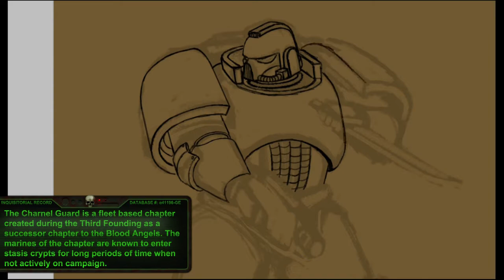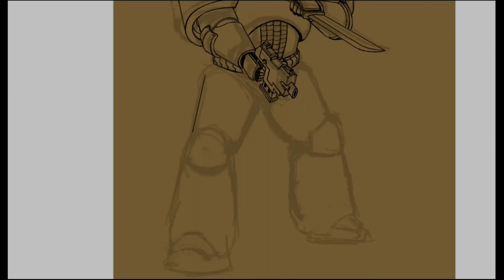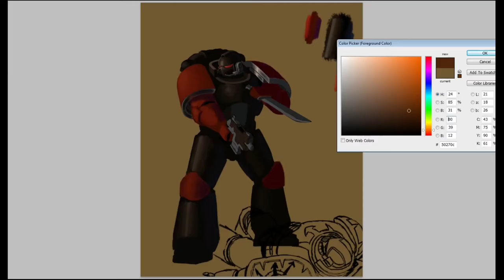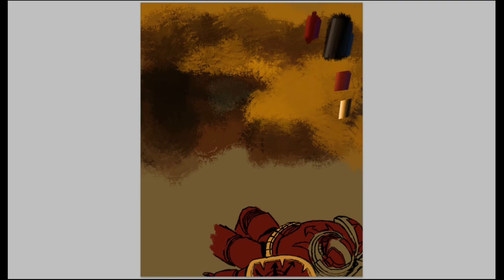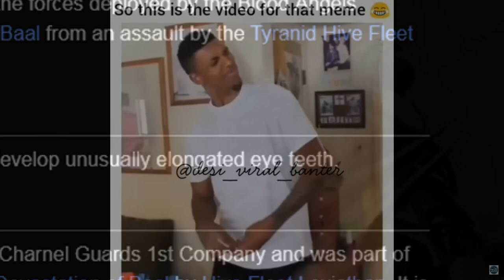Charnel Guard | Obscure Space Marine Chapter Art | Time-lapse Painting / Speed Paint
I am going through the 40k wiki finding Space Marine Chapters that are more obscure and making art of them. The guidelines I'm following to pick the chapters are: They can't have any existing art on the wiki page apart from a color scheme guide, they have to have at least some lore that I can put in the pop ups, and they need to have at least some reference to a color scheme or pattern. It gives me an excuse to paint more random Space Marines.

Music/Songs: Spring Day, and Slow Shock by Silent Partner; On the Hunt by Andrew Langdon; and Cold Water by Patrick Patrikios

Supposedly a 40k youtuber recently made a video about this chapter so they aren't really "obscure" anymore, but I'd say they still count, unless Stephen Colbert or Joe Rogan suddenly started making 40k content.